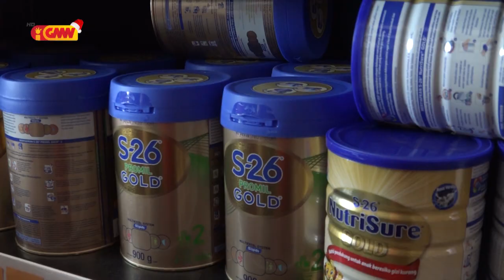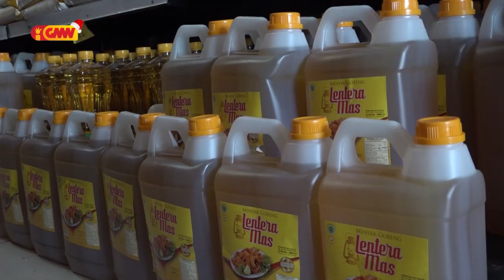Díli Mart hapara distribuisaun sesta bázika ba suku Madohi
Loja Díli marta ne’ebé lokaliza iha área tasitolu simu orientasaun husi Governu liu husi Ministério Turismo Comercio Industria (MTCI), hodi hapara provizóriu Distribuisaun Sesta Bázika ba benefisiáriu sira iha Suku Madohi, tanba komunidade sira hakfodak ho parte saúde ne’ebé identifika kazu pozítivu ema na’in haat iha Ótel Yoky.